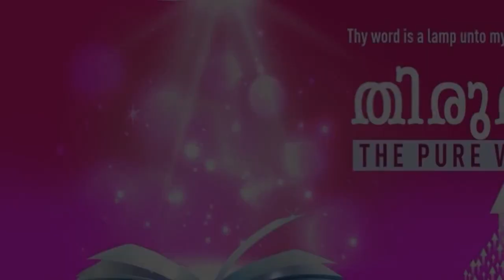”MONTH OF THANKSGIVING” | Malayalam | 4-DEC-2021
Language : Malayalam
Verse : എബ്രായർ 13:15 (Hebrews 13:15)

അതുകൊണ്ടു അവൻ  മുഖാന്തരം നാം ദൈവത്തിന്നു അവന്റെ നാമത്തെ ഏറ്റു പറയുന്ന അധരഫലം എന്ന സ്തോത്രയാഗം ഇടവിടാതെ അർപ്പിക്കുക.